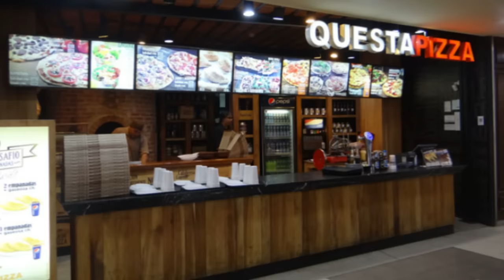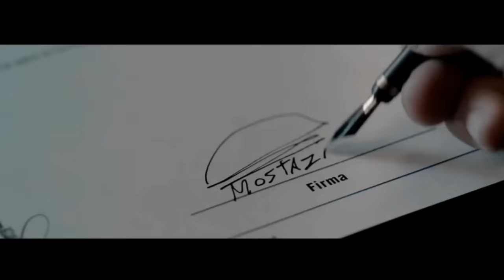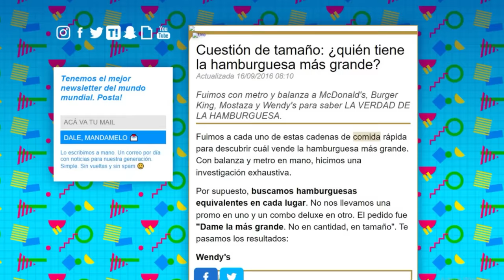La historia de Mostaza: ¿hamburguesas en serio? │ BIZELANEAS 83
Hoy Mostaza es la segunda cadena de fast food en Argentina detrás de McDonald's. Acá les cuento quién la creó y en qué momento creció tanto.

Tengo un usuario en Cafecito por si alguno por ahí quiere apoyar al canal y aportar de alguna manera

Canción de intro y final: Chico Fatal - Superhéroes

Burger King
Wendy's
Comida rápida
Burgers
Big mac